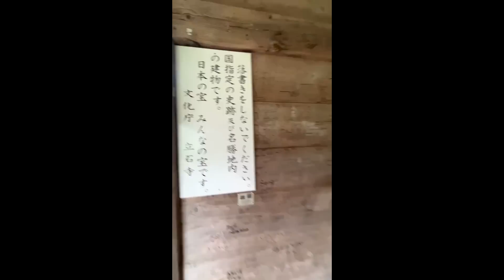Não tive sorte com a paisagem famosa no Japão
AULAS DE JAPONÊS
Vc quer aprender japonês comigo?